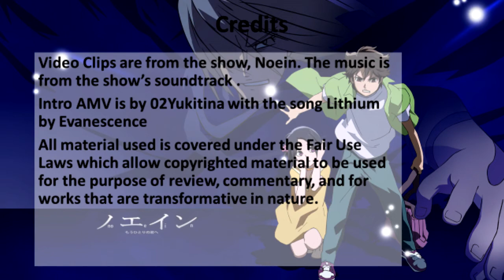Anime Review: Noein